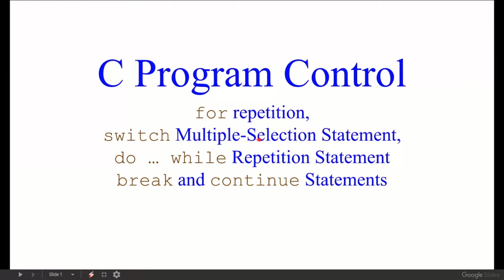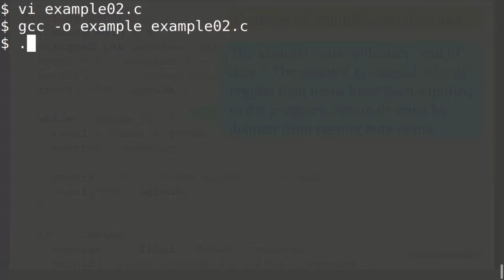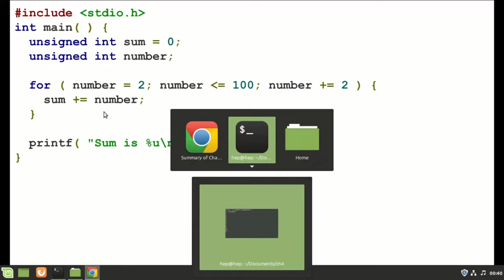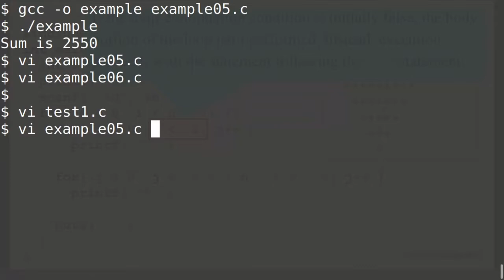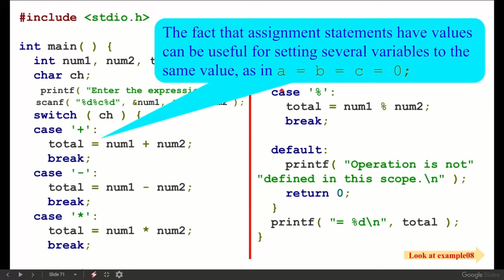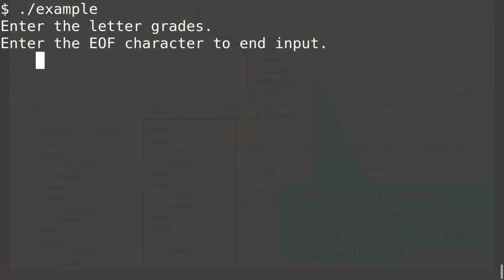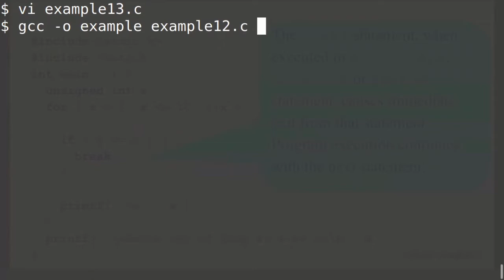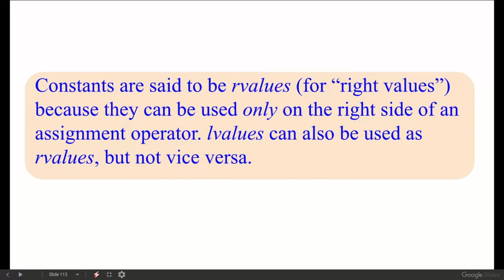C Program Control (for, swtich, do-while, break and continue statements)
This video includes the following topics in c programming:
1. for repetition,
2. switch Multiple-Selection Statement,
3. do … while Repetition Statement
4. break and continue Statements

This video is mostly copy pasted from C HOW TO PROGRAM by Paul Deitel and Harvey Deitel (7th edition)